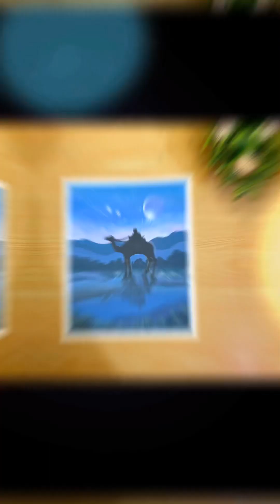Melukiss Tema isro’ mi’roj Nabi Muhammad SAW